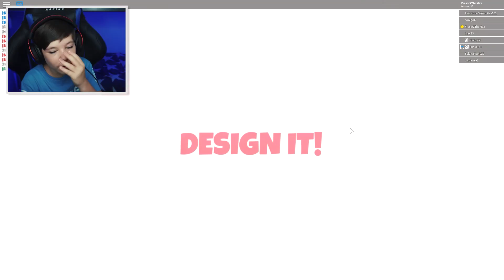Magical Construction Worker Zombie in Design It Roblox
Are you the creepy uncle at a cosplay convention? lol :D Roblox Design It! Themes are Magical, Worker, Zombie.

🎮 Roblox Design It! By tktech 🎮

📚 FRASER2THEMAX BOOK 📚
Unofficial Roblox Book - Fraser2TheMax and the MeepCity Mystery

Official website for Gaming YouTuber Fraser2TheMax

🌟 Sword Fighting and Bomb Blasting in Roblox Battle (2018 Edition) 🌟